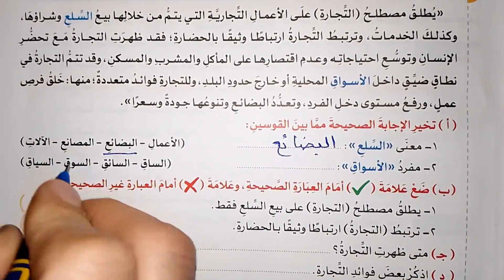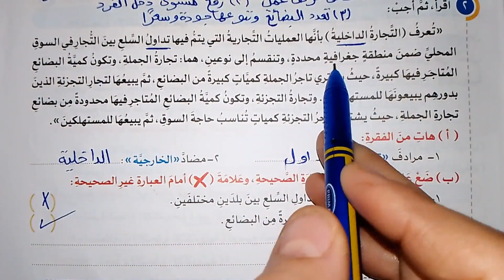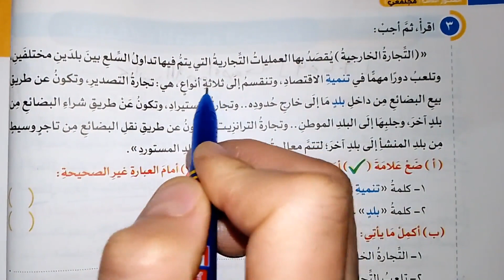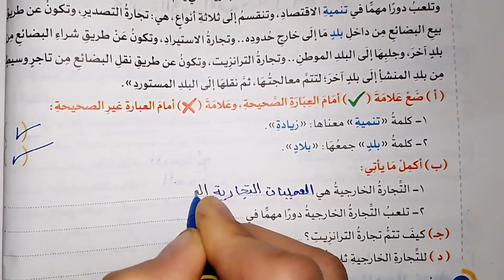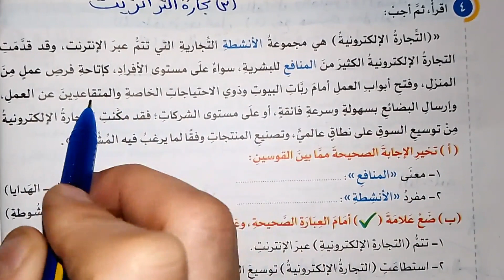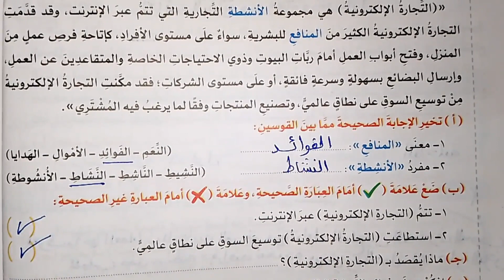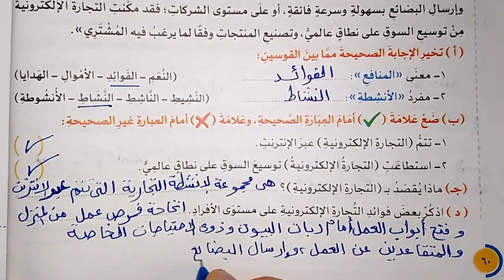تطبيقات الاضواء المتحررة درس التجارة علي مر الزمان لغة عربية للصف الخامس الابتدائي الترم التاني2023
تطبيقات الاضواء المتحررة درس التجارة علي مر الزمان لغة عربية الصف الخامس الابتدائي الترم التاني2023 صفحة (60/59)
تدريبات الاضواء المتحررة درس التجارة علي مر الزمان لغة عربية للصف الخامس الابتدائي الترم التاني2023 صفحة (60/59)
درس التجارة علي مر الزمان للصف الخامس الابتدائي الترم الثاني
شرح وحل تدريبات درس التجارة علي مر الزمان كتاب الاضواء
شرح وحل تدريبات درس التجارة علي مر الزمان كتاب المرسة
حل كتاب الأضواء(تقييم تشخيصي)لغة عربية للصف الخامس الابتدائي المنهج الجديد ترم ثاني 2023 صفحة (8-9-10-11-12)
 حل كتاب الأضواء(تقييم تشخيصي)لغة عربية للصف الخامس الابتدائي المنهج الجديد ترم اول 2023 صفحة (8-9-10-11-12)
الصف الخامس الابتدائي,اللغة العربية,منهج اللغة العربية
شرح الدرس الأول لغة عربية للصف الخامس الابتدائي المنهج الجديد ٢٠٢٣ شرح مبسط وإجابة التدريبات
-شرح الدرس الثاني ( صنع في مصر)
منهج الصف الخامس الابتدائي. اللغة العربية منهج جديد 2023
- شرح الدرس الأول للمنهج الجديد  (البورصة المصرية )
شرح الدرس الأول نحو الصف الخامس الابتدائي منهج حديث. أقسام الكلمة
الصف الخامس الابتدائي منهج اللغة العربية
نحو الصف الخامس الابتدائي
أول درس نحو للصف الخامس الابتدائي
توزيع منهج اللغة العربية للصف الخامس الابتدائي
عربي خامسة المنهج الحديث
منهج العلوم الصف الخامس الابتدائي
توزيع المنهج
منهج الصف الخامس الابتدائي
منهج الصف الخامس الجديد
المنهج الجديد الصف الخامس الابتدائي
خامسة ابتدائي منهج حديث 2023
منهج الرياضيات 2023
منهج جديد
منهج حديث
منهج اللغة العربية